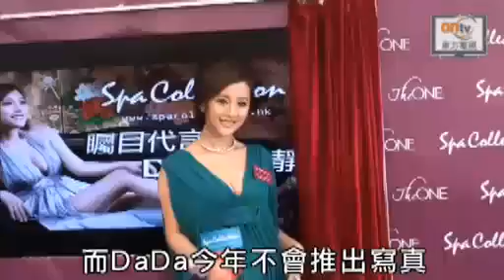陳靜大汗5吋事業線濕晒